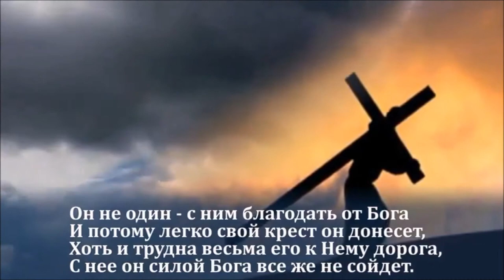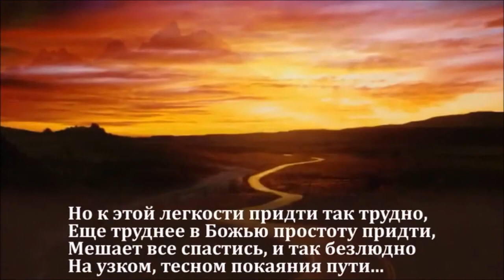«Не одинокое одиночество». Поэт — Олег Федорович Урюпин (лит. псевд. «Моленко»)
Поэт — Олег Федорович Урюпин (лит. псевд. «Моленко») — «Элитная поэзия 21 века» — «Стихи для сердца и души»